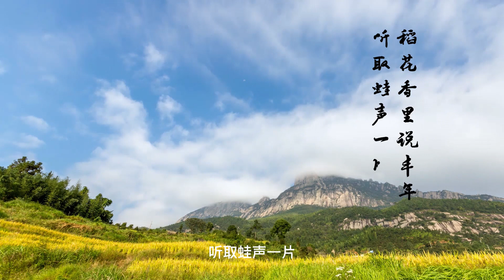我把广信说给你听